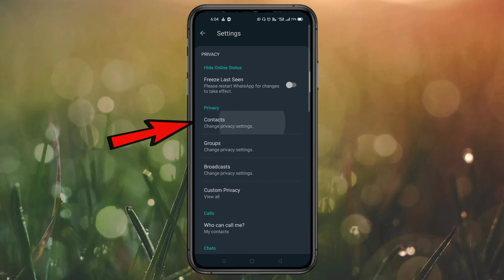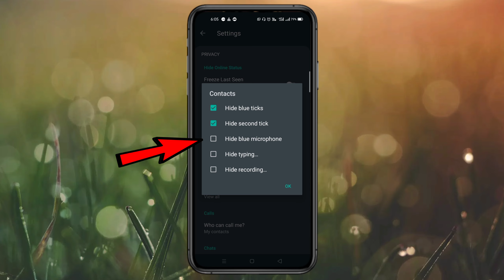20 मिनट बाद मेसेज आए 😱 / Gb Whatsapp Message Receiving But No Sending / GB WhatsApp Messeng Settings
20 मिनट बाद मेसेज 😱 / Gb Whatsapp Message Receiving But No Sending / GB WhatsApp Messeng Settings

About this video 👇

iss video me aap Janege kese aap GB Whatsapp ki message setting kar sakte hain or aapke let message send ho rahe hain or let receive ho raha hai use Kaise thik kar sakte hain pura janenge is video mein details ke sath To Dosto
Video ko pura dekhe or samjhe
Jay Hind 🤟
_______________D_____________________
 Deep khalotiya 🙏

_________________Shivdeep_________________